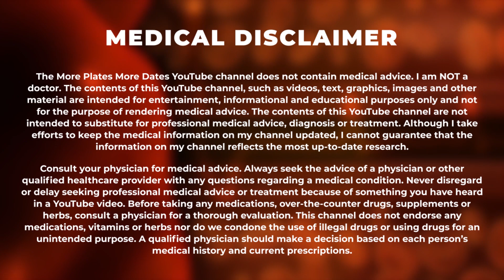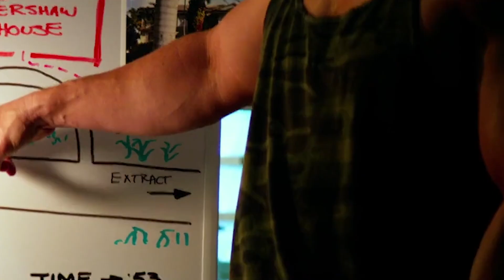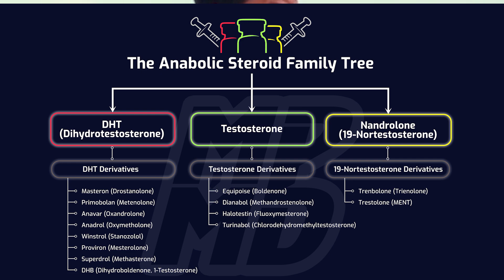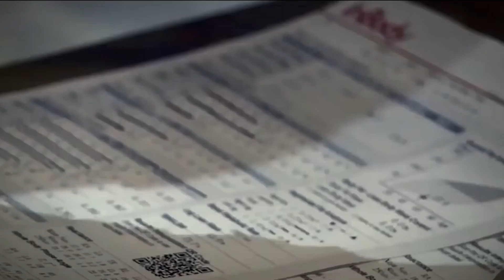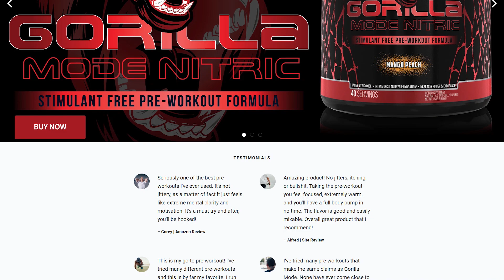Mark Wahlberg’s Steroid Cycle - What I Think He Takes